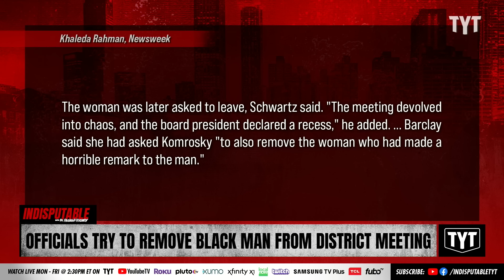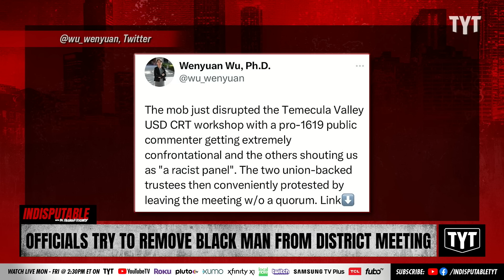Chaos Erupts As School Board Attempts To Remove Black Man For Speaking Truth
During a workshop on critical race theory in a California school district, chaos ensued when a woman allegedly told a Black man to leave the country and the board's president called for his removal. Dr. Rashad Richey discusses on Indisputable.

"A California school district's workshop on critical race theory became chaotic after a woman apparently told a Black man to leave the country—and the board's president called for the man to be removed.

The event came after the Temecula Valley Unified School District's governing board voted to ban the teaching of critical race theory in schools. The decision in December sparked protests from students, educators and community members.

Critical race theory is an academic framework developed by legal scholars that examines America's history through the lens of racism. Although education officials have pointed out that it is not taught in public schools, it has become a catch-all phrase to describe concepts that some conservative legislators find objectionable.

Eighteen states have imposed bans and restrictions on the teaching of critical race theory or on how teachers can discuss racism and sexism since January 2021, according to Education Week."

230323__ID09Officials